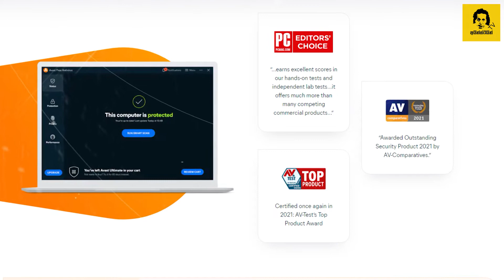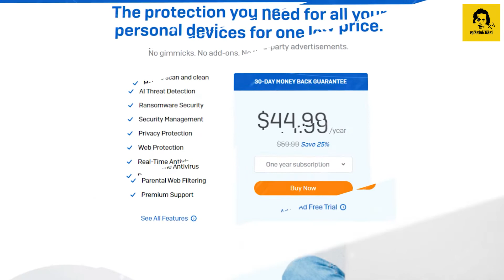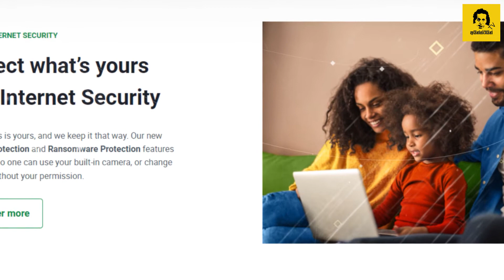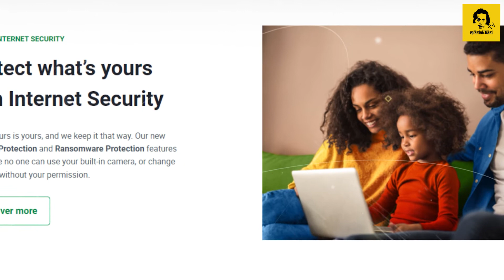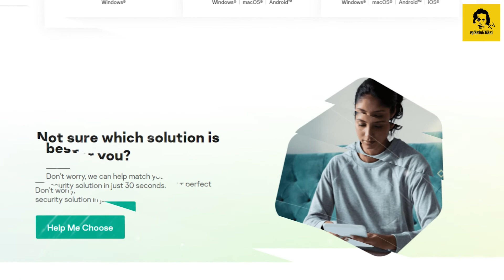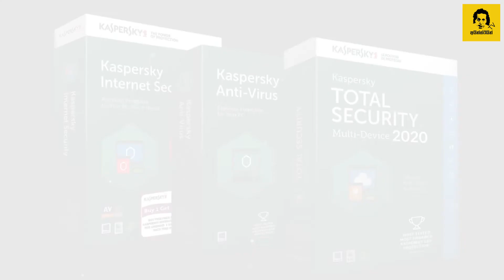Top 5 Best FREE ANTIVIRUS Software in 2022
With Bitdefender no longer offering a free edition of their software, and many people expressing concerns over using programs like Kaspersky, we decided it was time update our list of the best free antivirus software for both Windows and Mac. In this top 5, I’ll go over the pros and cons of each to help keep your computer safe from viruses and other nasty malware. For some of you our top pick might not be what you’re expecting.

00:00 Intro
00:08  Avast Free Antivirus
01:07  Sophos Home Free
02:07  AVG Anti Virus Free
03:08  Avira Free Security
04:10  Kaspersky Security Cloud Free

1. Avast Free Antivirus (Best Suited for Personal antivirus protection)
2. Sophos Home Free (Best Suited for Remote antivirus management)
3. AVG Anti Virus Free (Best Suited for Windows users)
4. Avira Free Security (Best Suited for a Built-in VPN)
5. Kaspersky Security Cloud Free (Best Suited for Android users)